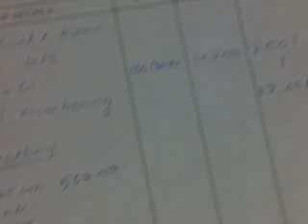20/07/2018 zain khan ksa